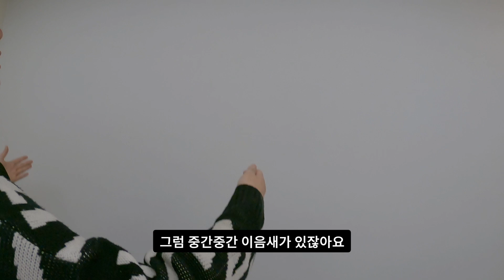라인조명과 인테리어 필름으로 예쁜집 만들기 (+무몰딩) [인테리어4]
19평 구축 아파트 올수리 했습니다. 인테리어 모든 과정을 보여드립니다.

라인조명, 다운라이트, 인테리어필름, 무몰딩, 융스위치 요즘 핫한 인테리어 시공 기법들을 모두 적용했습니다. 공사를 진행하신 인테리어 업자가 직접 모든 디테일을 설명합니다.